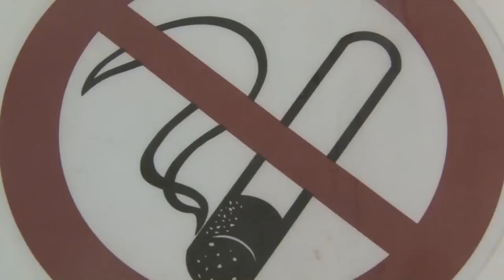Rauchen schadet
Dass Rauchen schadet, wissen die Meisten. Doch nciht alle wollen sich den Genuss verderben lassen. Carolin Sokele hat sich in Köln umgehört

Musik: „Night Marching Deserves a Quiet Night" von Freddy & the Indifferent ("Night Marching Deserves a Quiet Night (instrumental)" by Freddy & the Indifferents